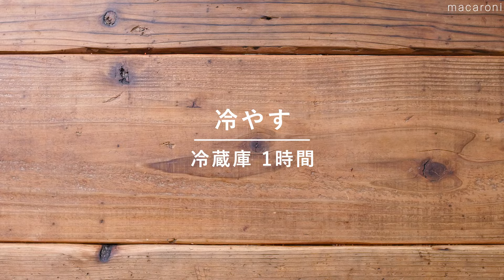材料3つ！重ねて固めるだけ♪簡単クッキーケーキ「カルターフント」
「クッキーケーキ」のレシピと作り方を動画でご紹介します。溶かしたチョコレートと生クリームを混ぜ合わせてガナッシュを作り、クッキーと交互に重ねて固めるだけのお手軽ケーキです。とっても簡単なのに見た目もかわいいのでプレゼントにもおすすめですよ。

【クッキーケーキ】0:00
↓詳しいレシピはこちら↓

※冷蔵庫で冷やし固める時間は含みません。

■材料（17cm×8cmのパウンド型1台分)
・ビターチョコレート：200g
・クッキー：9枚
・生クリーム（35%）：100cc
・ドライフランボワーズ：適量
・ピスタチオダイス：適量

■作り方
0:03 1. ボウルに手で割ったチョコレートを入れて湯せんにかけ、ゴムベラでなめらかになるまで混ぜ溶かします。
0:18 2. 生クリームを加えて混ぜ合わせます。
0:31 3. クッキングシートを敷いたパウンド型に②をクッキーと交互になるように流しいれ、最後は残ったガナッシュを入れます。
0:46 4. 冷蔵庫で1時間ほど冷やしピスタチオ、ドライフランボワーズをトッピングして完成です。

おすすめ動画をご紹介